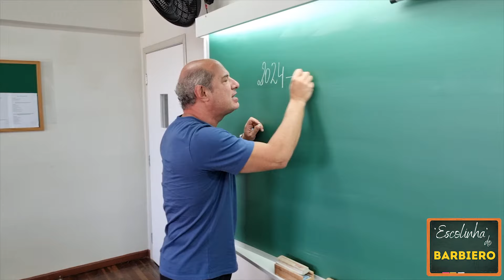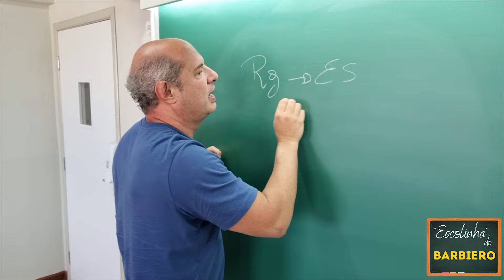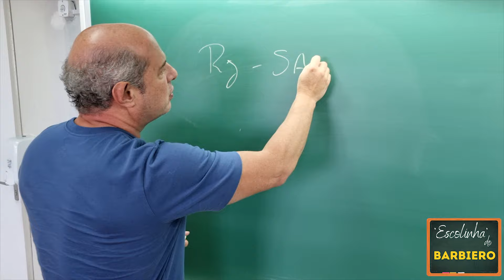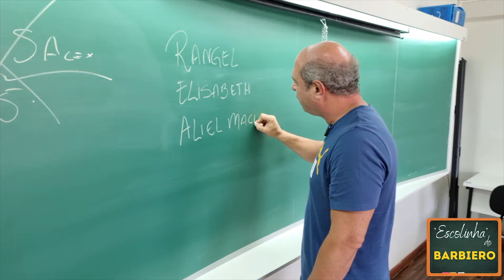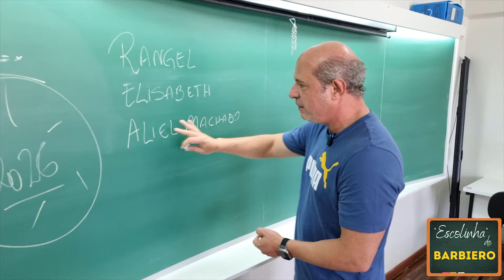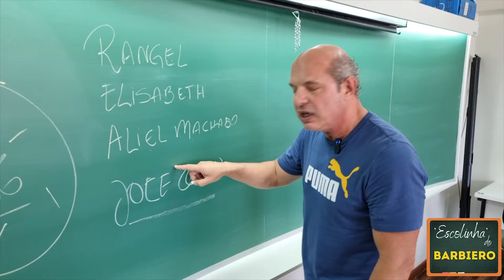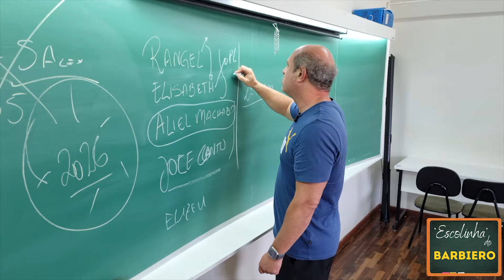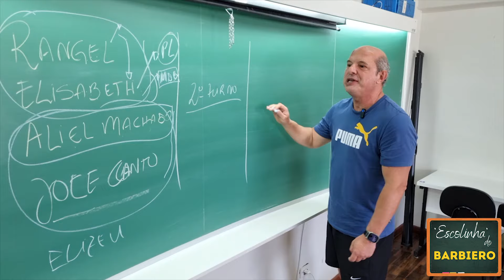ESCOLINHA DO BARBIERO - 19/03/2024 - COMO ESTÃO OS BASTIDORES DAS ELEIÇÕES MUNICIPAIS DE 2024 EM PG?